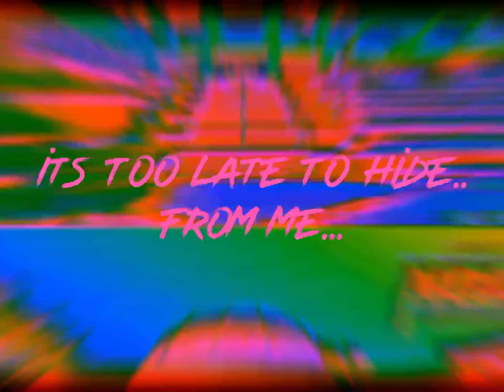Radioactive Queen (edited clip)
ü wøñt ëšçäpę